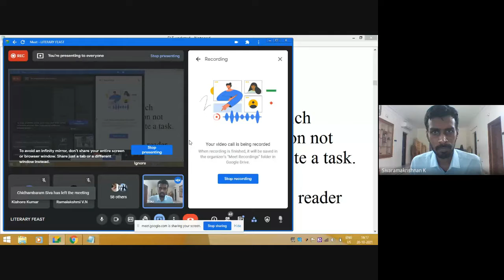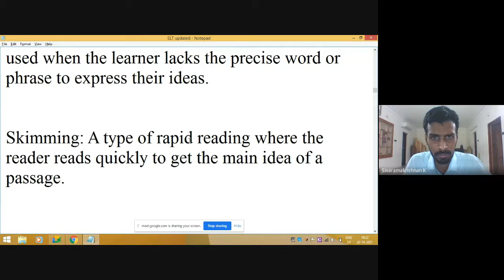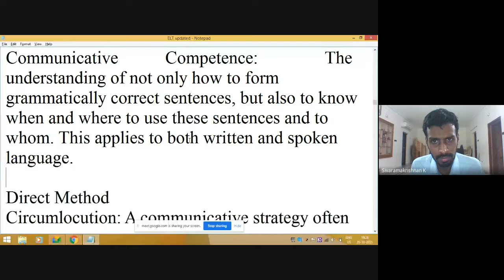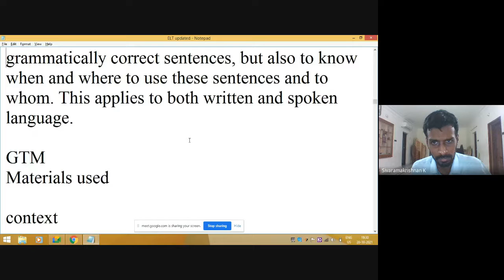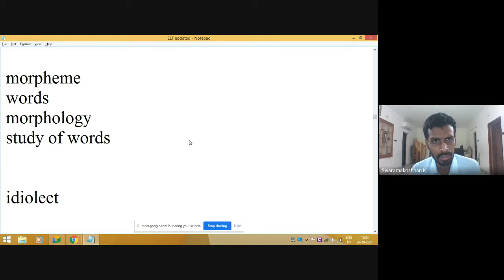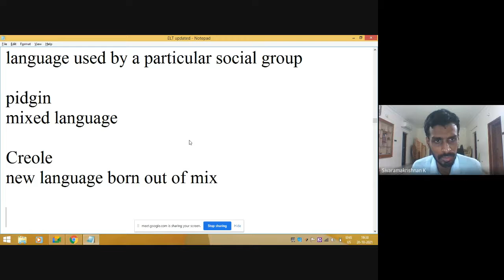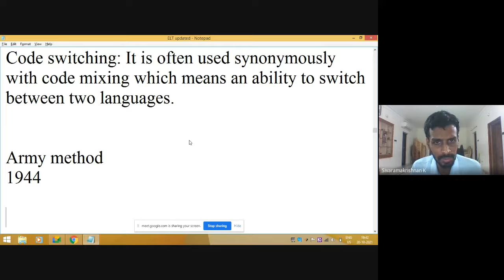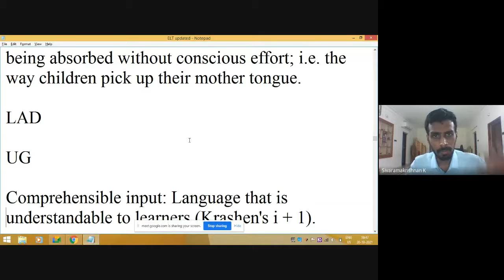English Language Teaching Session 2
Important concepts in English Language Teaching by Dr. K. Siva Rama Krishnan, Assistant Professor of English, Rani Anna Government College for Women, Tirunelveli.